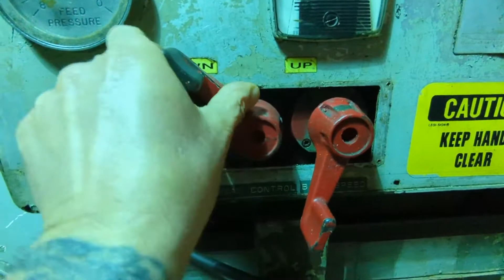DoAll C 70 Horizontal Band Saw Lot 39